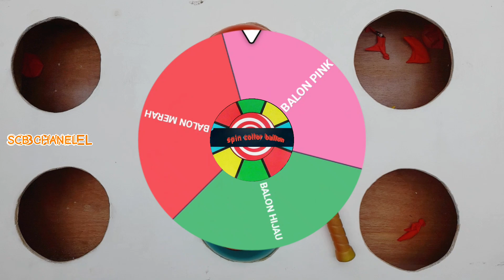Balon Warna & Nama Hewan, Ikan Hiu, Dinosaurus Spinosaurus, Gajah, Beruang, Singa, Triceratops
Guess what's inside the balloon with a spin, and find lots of animal characters, dinosaurs, etc.